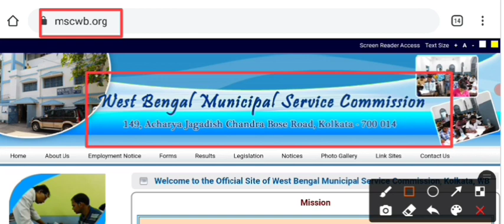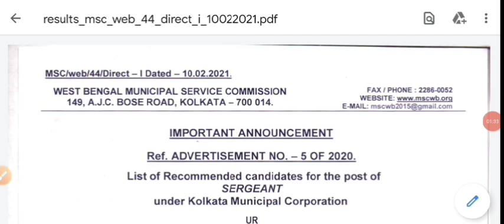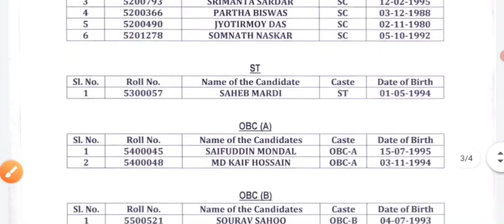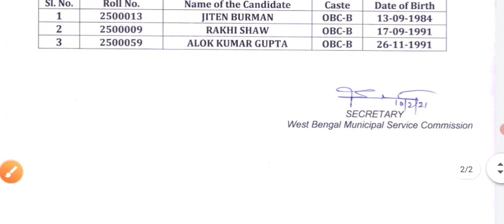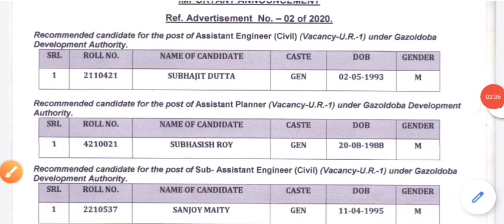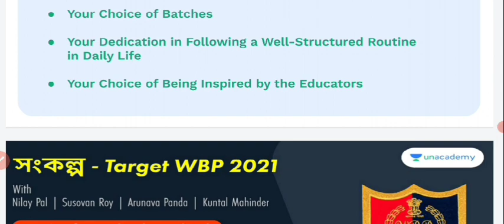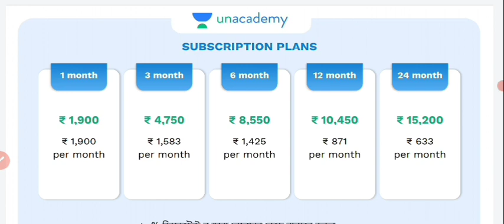📌 রাজ্য সরকারের 15 টি চাকরির RESULT প্রকাশিত হলো [OFFICIAL√] | WB NEW RESULT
👉 সংকল্প: A Complete Course on West Bengal Police Constable & SI Batch - 2

👉টার্গেট WBCS Main: A Strategic Batch Course on Economics & Polity

👉 সমাধান: 3 Months Special Batch Course for DEO of Calcutta High Court

👉 দিশা: A Beginners Batch on Maths & Reasoning
Link: TBA

👉 লক্ষ্যভেদ | Revision Course on Optional for WBCS Mains 2020
Link: TBA

👉সমৃদ্ধি: Strategic Course on History & Indian Geography for WBCS Mains